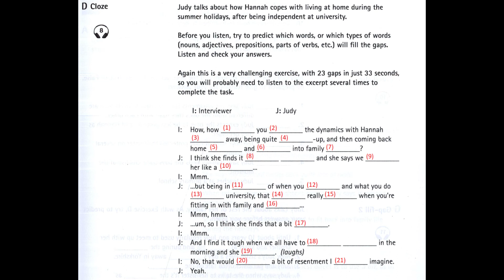Unit 1 - D. Cloze